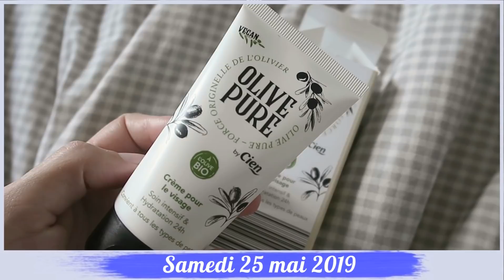🏠 VLOG déménagement ep3 - La liberté !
Vlog déménagement / nouvelle vie n°3 : Je partage avec vous quelques moments de notre déménagement si important pour nous. Dans cet épisode 3 la galère des travaux et la liberté avec mon nouveau vélo
↓↓↓ INFOS VIDEO ↓↓↓

Pour cette video :
Je filme avec mon appareil Canon G7X

Si vous avez une question vous pouvez regarder si la réponse n'est pas déjà dans la FAQ de mon blog

♥ CHERRY BISOUS ♥